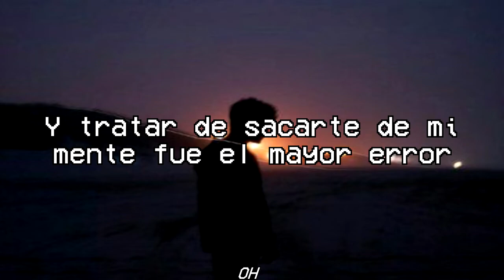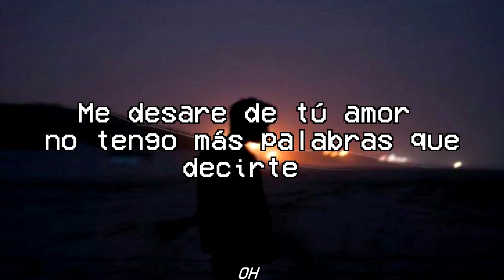Jung Jinwoo // I see (sub español)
Artista: Jung Jinwoo
Canción:  I see
Álbum: Rotate